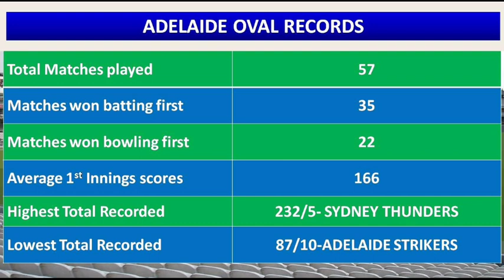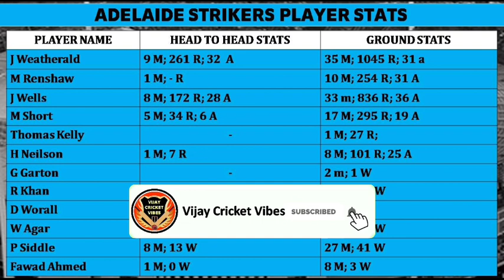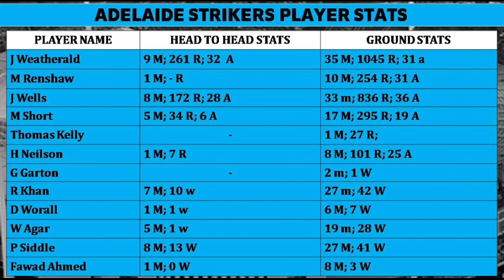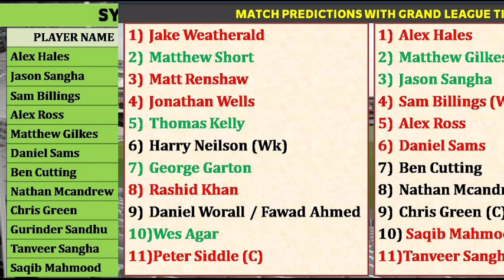STR vs THU 28th BBL Match Prediction in Tamil | STR vs THU Dream11 Prediction | BBL 2021